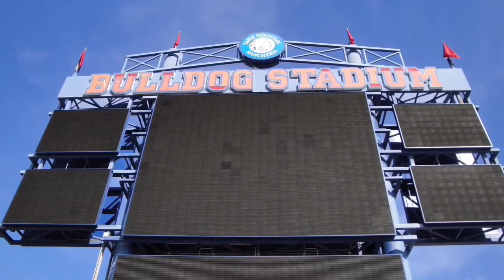Fresno State - Bulldog Stadium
Fresno State Football Stadium